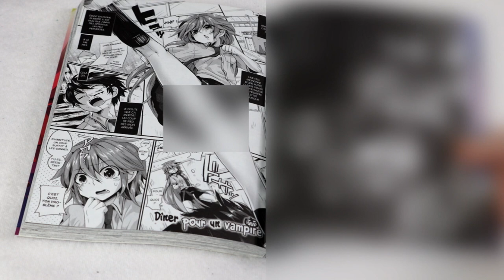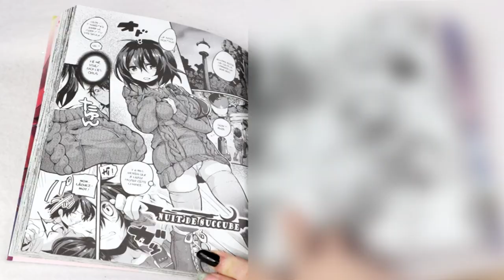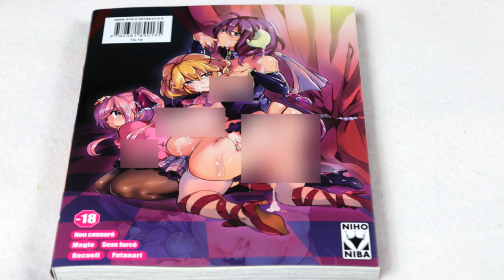un appétit de succube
RÉSUMÉ :
Dans ce recueil découvrez Setagaya (qui nous tend la main en première de couverture) et Kanzaki, le couple principal de trois de ses histoires, qui ont vu leur idylle adaptée en l'un des anime hentai les plus connus d'internet. Toutefois, les autres jeunes filles de ce recueil ne manquent pas moins d'appétit : entre sorcières, magical girl et Belle au bois dormant à réveiller coquinement, il faudra bien se sustenter au cours de la lecture...